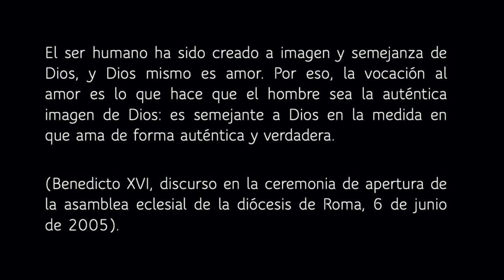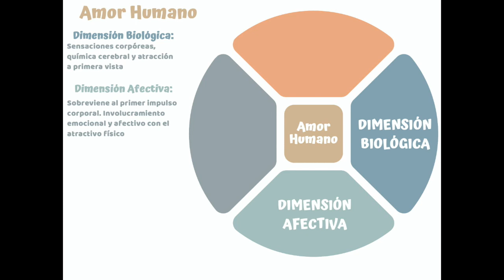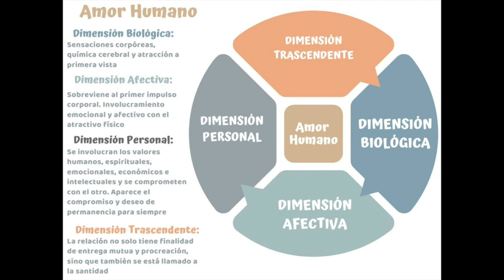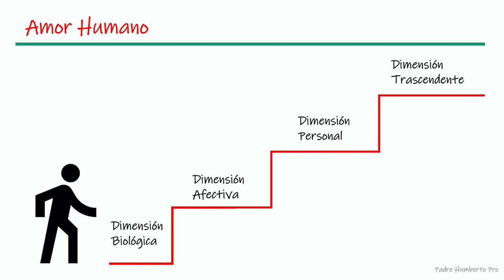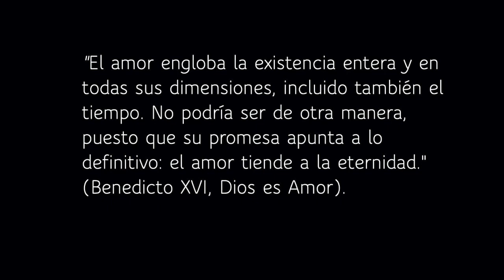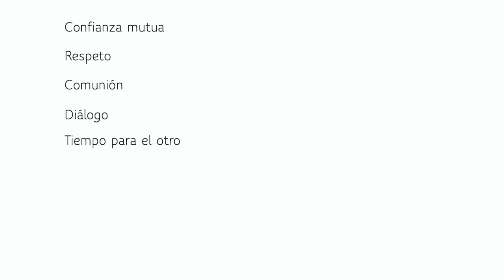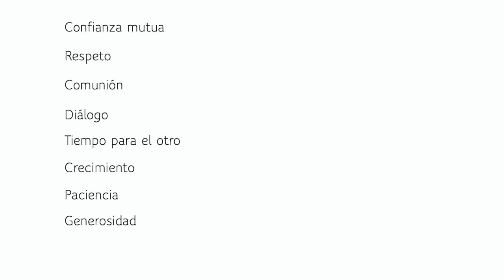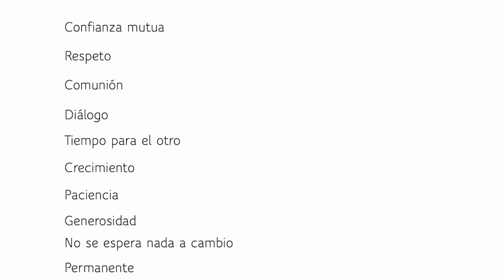04 El Amor humano y sus beneficios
El amor es grande y es de las cosas más hermosas que existen